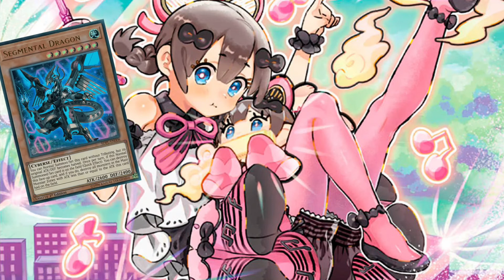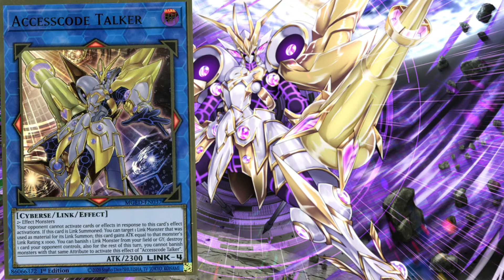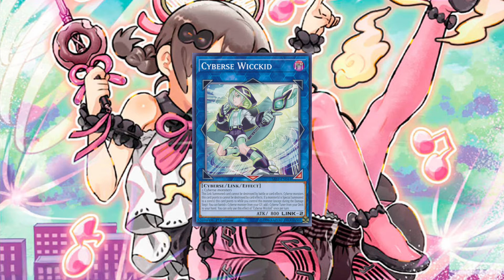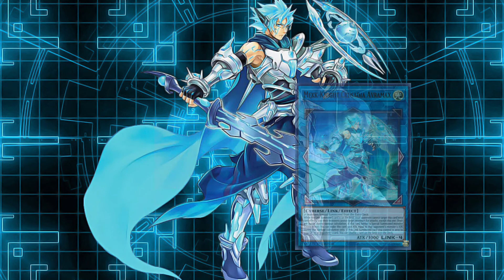Top 10 Cyberses mais bonitos